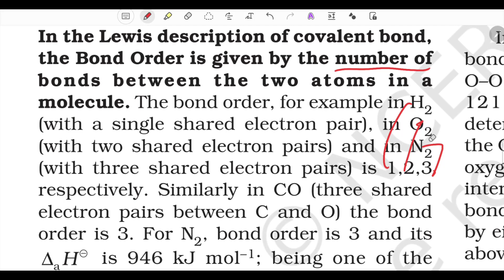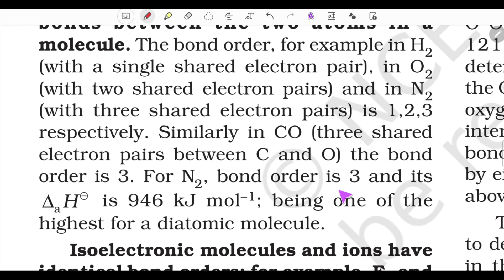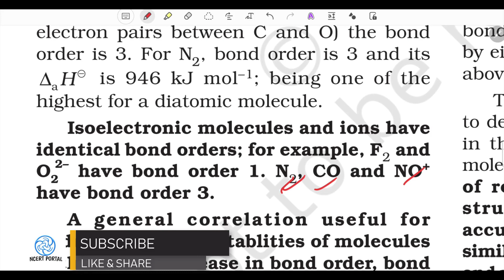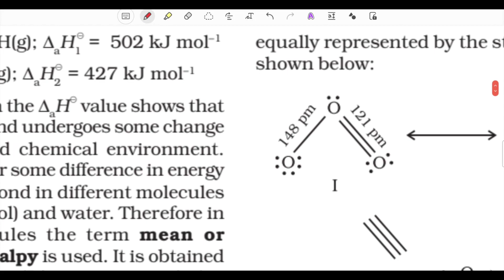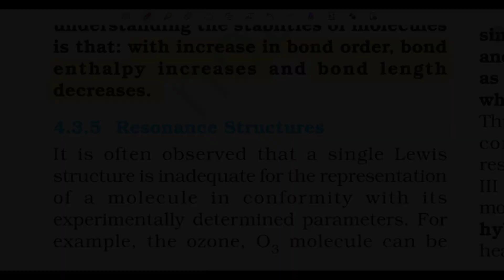bond order class 11 chemistry ncert line by line explanation part 11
Playlist for all chapters and topics

Class 11 physics Ncert line by line explanation

chemistry video lectures,Chemistry (Field Of Study),JEE Main,JEE Advanced,Tricks solution for chemistry,AIPMT video lectures,AIIMS video lectures,Trick To Find Bond Order